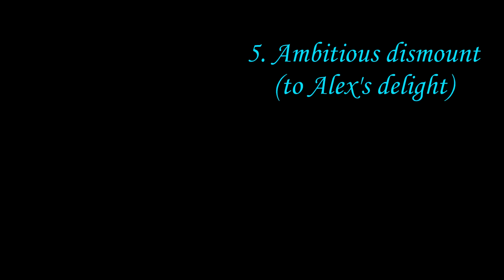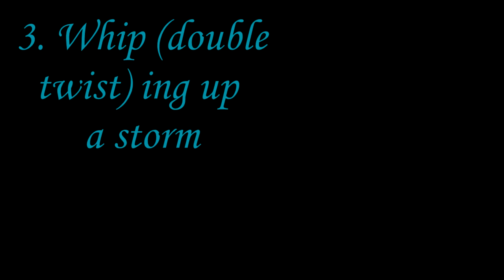My Worst GYMNASTICS fails! - Nathan Comber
In this video I take a look back over the years to find my top 10 gymnastics fails that I've caught on camera! Bit of a mixed bag - some are funny, some are painful, and some are a mix of the two! Let me know which one's your favourite :)

The first 5 clips caused me no real injury whatsoever, I hurt my neck quite a lot on the attempted double straight dismount; landing on your head in the pit can still be pretty dangerous. The triple back attempt left me with burning hot ears for several hours but nothing particularly serious or long lasting. If you look closely, the whip double attempt was a bit of an ankle breaker. The high bar dismount was obviously very painful and was one of the main reasons why I stopped training bar after that session - I had two tennis ball sized lumps on my shins for about a week and a scar which lasted much longer. The ankle sprain was the most painful thing I have ever experienced - I am still amazed I didn't break anything and even though it was over a year ago my ankle is still weakened and pretty susceptible.